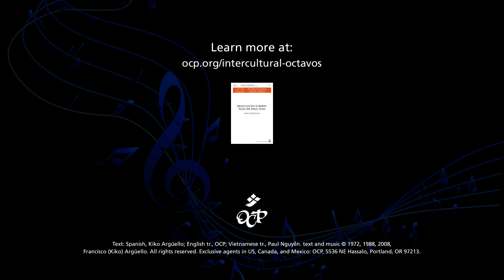Be Not Afraid: Sing Vietnamese with Paul Nguyen! "Resucitó/He Is Risen" Pronunciation Basics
Sing Vietnamese with Paul Nguyen introduces pronunciation basics for intercultural choirs. In this edition, Paul covers Kiko Argüello's "Resucitó/He Is Risen."